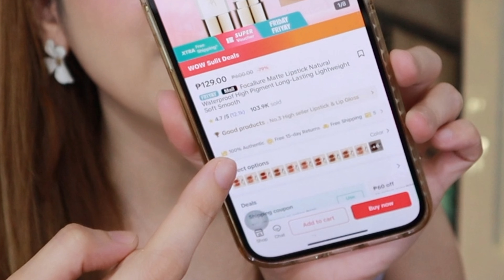WORTH iT NGA! ₱129 only sa TikTok 103k SOLD!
meron din sa shopee mas mura hehe

❤︎ QUEL PALOMO'S Pampa Puti Ganda Store ❤︎
Eight by Annika
✔️ Shopee.ph/eight.by.annika

MY MEDIA ACCOUNTS:
Follow me 😊

17  Though the fig tree does not bud and there are no grapes on the vines, though the olive crop fails and the fields produce no food, though there are no sheep in the pen and no cattle in the stalls,
18  yet I will rejoice in the LORD, I will be joyful in God my Savior.
Habakkuk 3:17-18